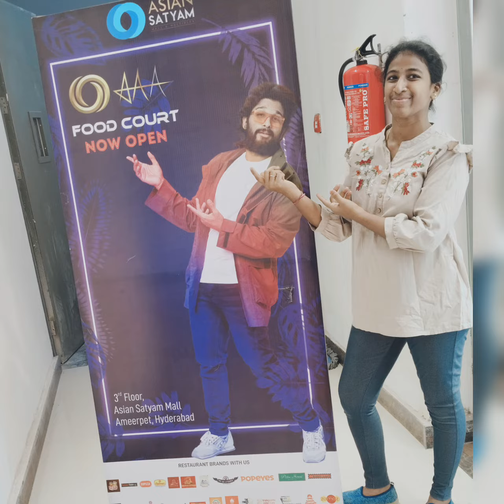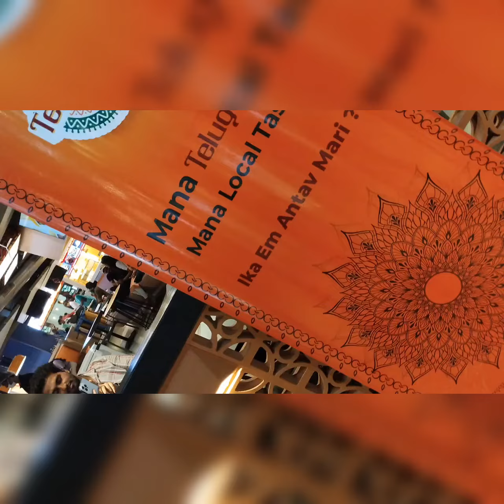AAA mall@alluarjun satyam theatre.tempting food court see description.ఇంకెందుకు ఆలస్యం వెళ్లిసిరండి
అమీర్‌పేటలోని AAA మాల్‌ని సత్యం థియేటర్ అని కూడా పిలుస్తారు.రీసెంట్గా అల్లుఅర్జున్ చేతుల మీదుగా ఓపెన్ అయింది.food court అదిరిపోయే క్యాప్షన్స్ తో టెంప్టింగ్ గా ఉందీ మీరు వీడియోలో చూడొచ్చు..ఇంకా దుస్తులు ఇది చాలా superb asalu..అరుదైన రంగులు మనకి ఎక్కడ దొరకనివి ఇక్కడ మీకు దొర్కుతాయి  అది కూడా తక్కువ ధరకే